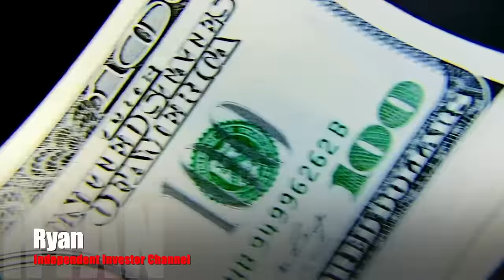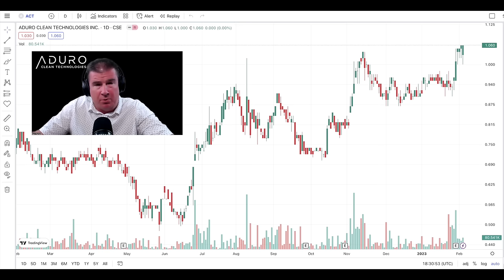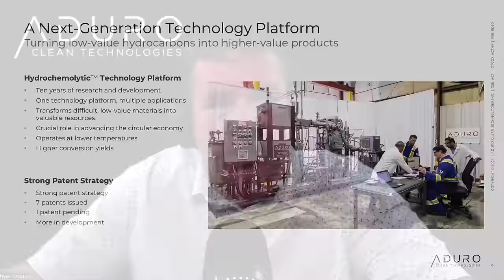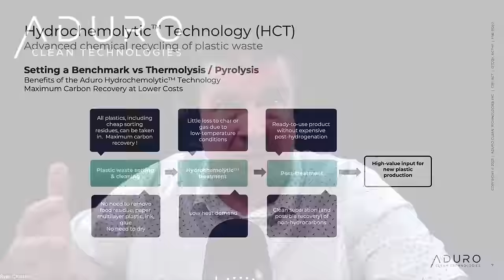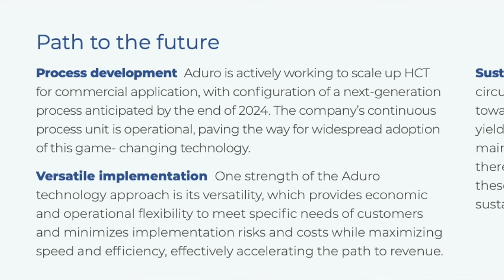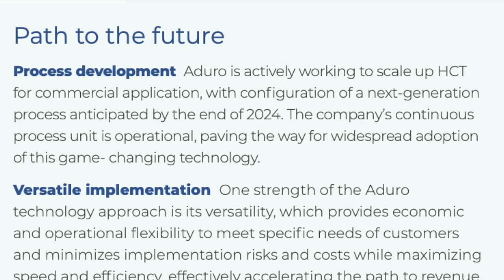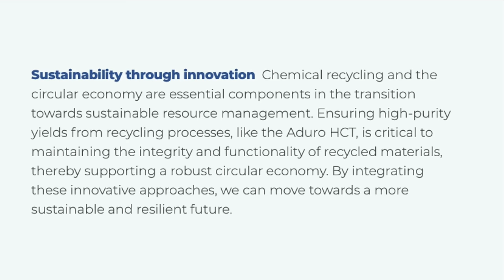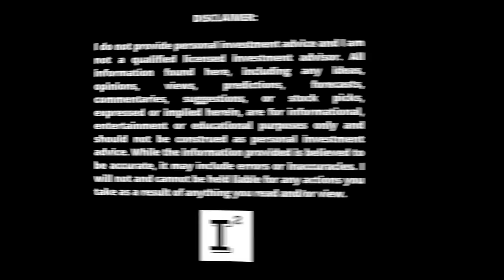Aduro Clean Technologies - $ACTHF Up 176.92% so far...LEGENDS are made by such things...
adurocleantechnologies $ACTHF is pending uplisting...what will happen to the stock? When will the application be accepted?

I have personally built a stock ownership position in the company Aduro Clean Technologies in the amount of 41,882 Shares LONG ticker symbol: ACTHD on the OTCQX* purchased as follows in USD:

Per the announcement above my current share position is now proportionately reduced to 41,882 shares respectively.

✅ INVESTOR TOOLS: 🛠